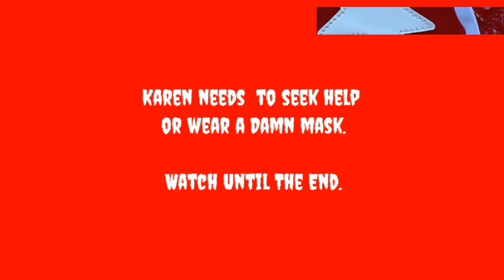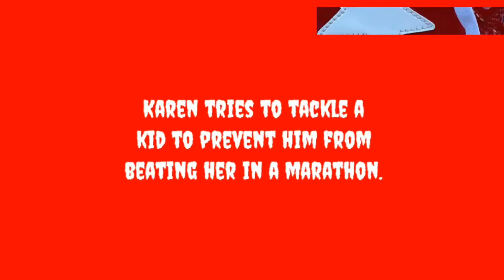Karen refuse to were mask in super market | Cop used taser at womens home | Karen fights with people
Pond 5
Honey Bee Collecting Food.
Sunset Over The Ocean With Small Waves..
Dramatic Sunset Storm Clouds.
Beach Sunrise. Sunrise
Spotted Deer Face, Whitetail Deer In Forest.

Adobe Stock
Macro view of yellow flower with honey
Beautiful landscape golden grass with the sunset.

Istock
Butterfly closeup on yellow flower.
Close-up of a lion.
Shell On Beach.